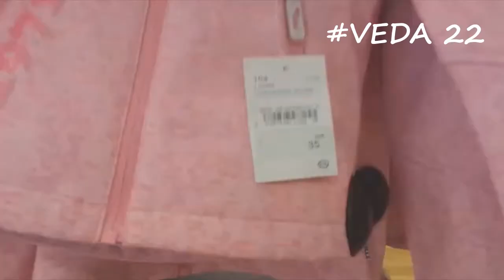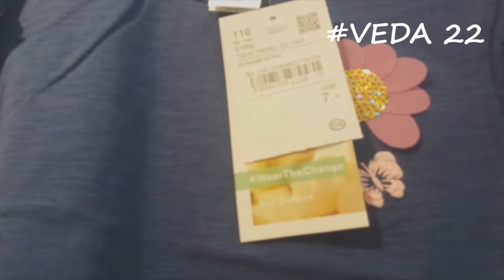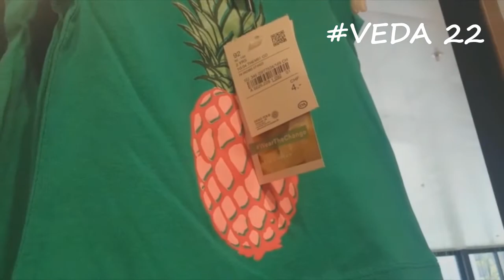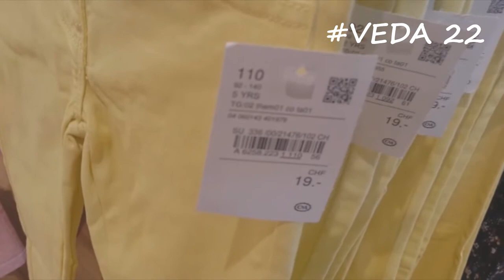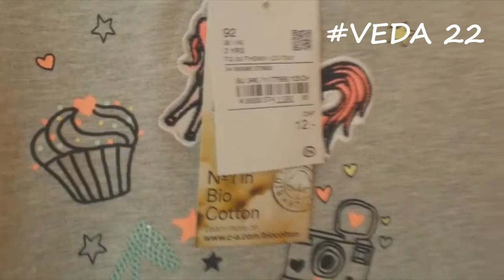A VEDA 22 : Quanto custa roupa de criança na C&A da Suíça?